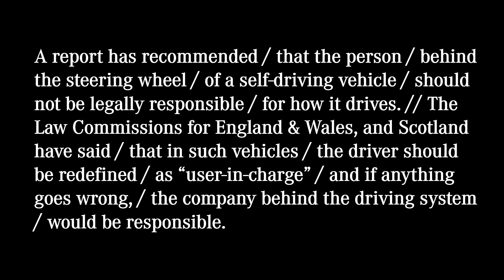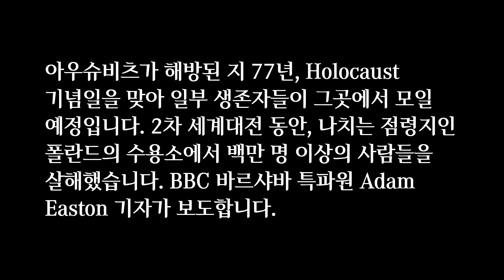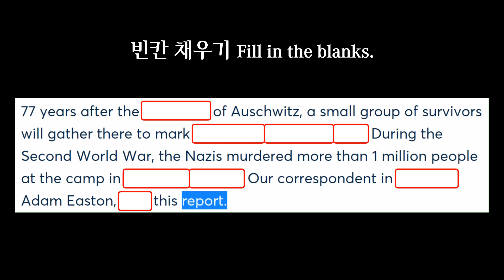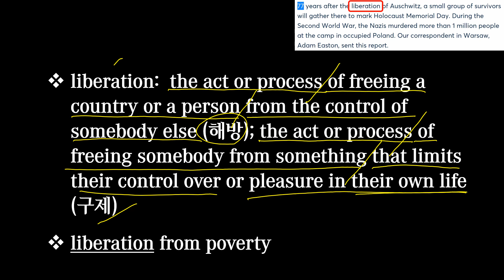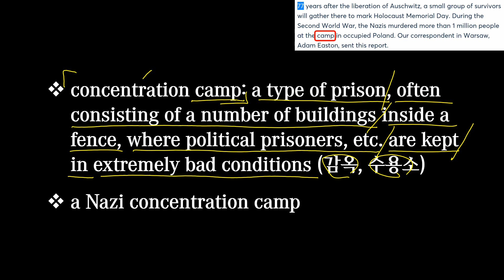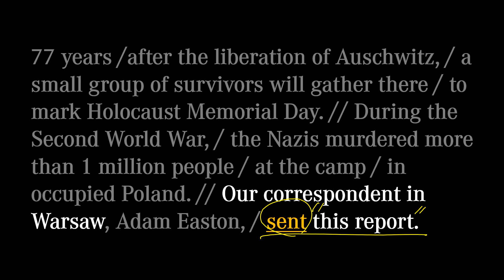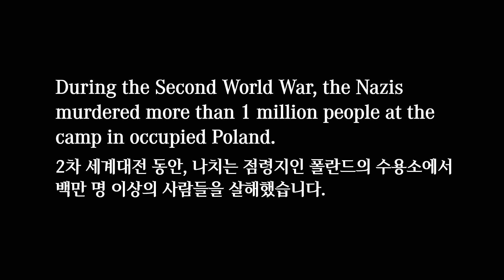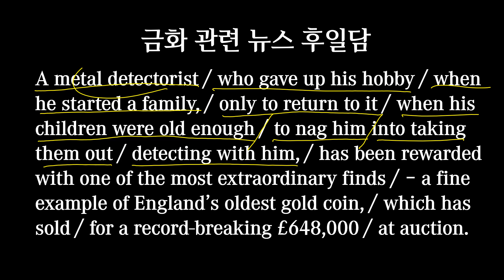[매일10분 영어뉴스] 1월 27일 홀로코스트 기념일에 현지에 모일 일부 생존자들 (2022. 01. 28)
대본(transcript)
77 years /after the liberation of Auschwitz, / a small group of survivors will gather there / to mark Holocaust Memorial Day. // During the Second World War, / the Nazis murdered more than 1 million people / at the camp / in occupied Poland. // Our correspondent in Warsaw, Adam Easton, / sent this report.

아우슈비츠가 해방된 지 77년, Holocaust 기념일을 맞아 일부 생존자들이 그곳에서 모일 예정입니다. 2차 세계대전 동안, 나치는 점령지인 폴란드의 수용소에서 백만 명 이상의 사람들을 살해했습니다. BBC 바르샤바 특파원 Adam Easton 기자가 보도합니다.

00:00 영상시작
00:19 어제 뉴스
00:54 오늘 뉴스
02:13 빈칸채우기
03:00 내용 이해
10:06 반복 청취